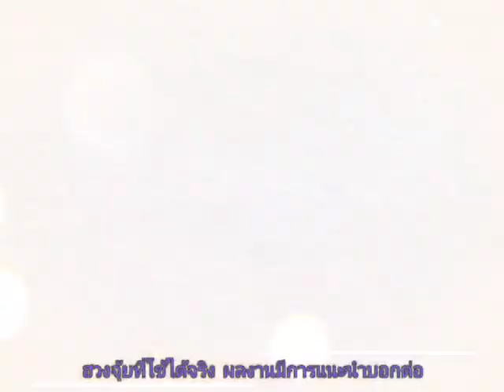ซินแส อ.ภิญโญ ฮวงจุ้ย 1705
☯️อ.ภิญโญให้คำปรึกษาด้านฮวงจุ้ย ( ชัยภูมิ ทิศทาง ดวงจีน ฤกษ์ )อย่างครบถ้วนถูกต้อง และเป็นระบบสอดคล้องกับแบบสถาปัตย์ และการใช้งานจริง( ลองศึกษา Post ผลงานที่ผ่านมาดูก่อนครับ ) ปรึกษาได้จนจบงาน สนใจนัดจองคิวงานดูฮวงจุ้ยได้ครับ
(line) ID LINE : PINYO888
(line) ID LINE : PINYO5998
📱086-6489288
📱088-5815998